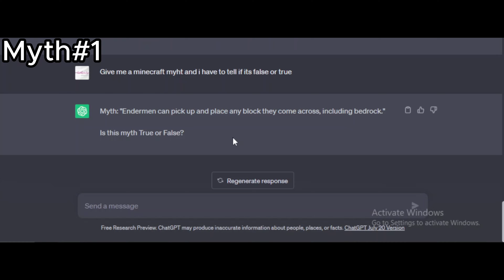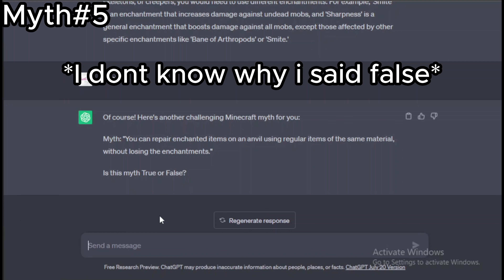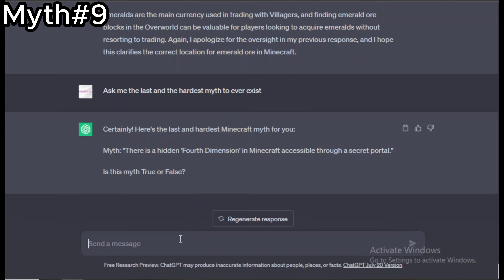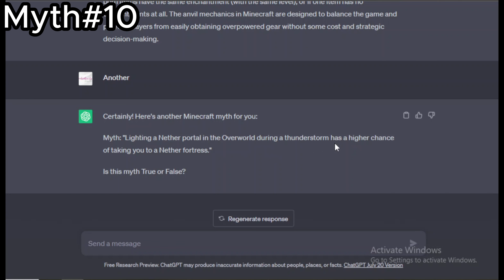A.I Asked Me Minecraft's Myths | Chatgpt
Join us on an epic journey through the vast and mysterious world of Minecraft as we delve into the most intriguing and enduring myths that have captured the imaginations of players worldwide! In this video, we explore the fascinating realm of Minecraft myths and separate fact from fiction.

Discover the truth behind legendary legends like Herobrine, the elusive entity said to roam the world's shadows. Unearth the secrets of enchantments, uncovering the real power of "Bane of Arthropods" and "Silk Touch." Can taming cats truly bring you good luck in your adventures? We've got the answers you seek!

But that's not all – we dive into the world of Nether portals and discuss whether you can increase your chances of finding Nether fortresses during thunderstorms. Prepare to be amazed as we debunk some of Minecraft's most persistent myths!

As we journey deeper into the exploration, we also address a thrilling prospect – is there a hidden "Fourth Dimension" accessible through a secret portal? Brace yourselves for the ultimate revelation!

Whether you're a seasoned Minecraft expert or a curious newcomer, this video promises an adventure like no other! Join us as we venture into the uncharted territories of the Minecraft universe, separating the myths from reality and shedding light on the mysteries that have intrigued players for years.

Let's embark on this thrilling quest together and uncover the hidden secrets that lie within the blocky world of Minecraft!

Song: Wii Shop
Editor: CapCut(PC)
Game: Minecraft 1.20(java)
Recorder: OBS Studio